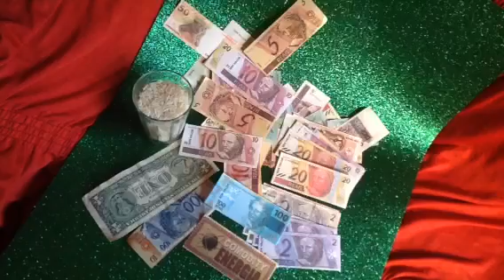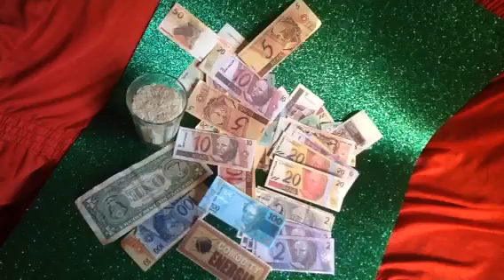Simpatia, Um Copo de Arroz ! Chuva de Dinheiro!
Prosperando com as tradições Milenar, tudo de Bom !